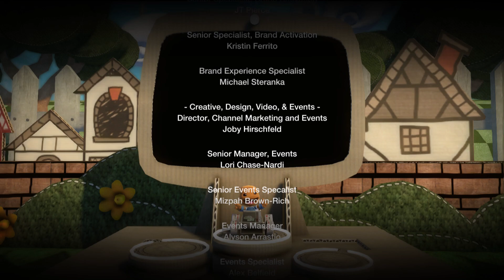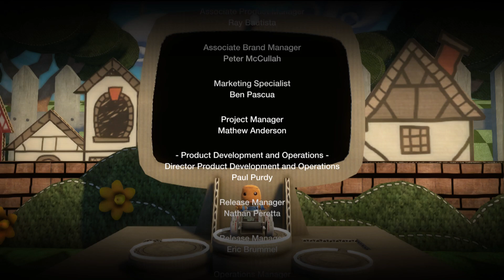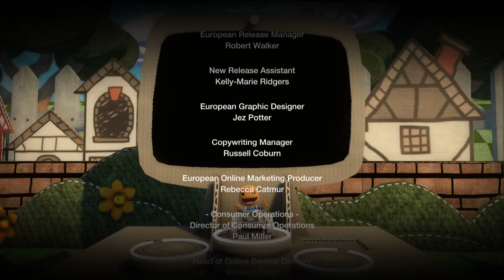⭐ XI Dragoon's Commentary | LittleBigPlanet Karting | PC Walkthrough - FINAL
LittleBigPlanet Karting is a LittleBigPlanet spin-off that involves kart racing. It was developed by Media Molecule and United Front Games, the creators of ModNation Racers. The game was released exclusively for the PlayStation 3 and was announced on March 22, 2012. It uses an entirely new game engine compared to the other LittleBigPlanet games released on the PlayStation 3.

In 2018, it was announced that the game's servers would shut down on July 10, along with the ModNation Racers servers

Sackboy was out standing in The Gardens when The Hoard showed up on their karts and started to hoard everything. The Narrator explains that all The Hoard wants to do is to keep everything, and to not create, play, or share with any of it. Suddenly, a member of The Hoard crashes his kart into the tree next to Sackboy and falls to their death in a pit of flames, so Sackboy takes their old kart and chases after The Hoard with it.

LittleBigPlanet Karting is a racing game in which players race against a variety of human or computer-controlled opponents across various tracks, with the goal to come in first place. Similar to other action-kart-racing games, players can pick up weapons and items while racing that grant special abilities. Some of these powerups include homing projectiles, EMPs, grenades, and more.

The game features many of the traditional features associated with LittleBigPlanet. Various gadgets allow players to "bounce, grapple or grab" their way through race tracks. Players can play single-player or race against their friends in online multiplayer or local split-screen mode. The game also features race challenges.

Gameplay modes include Battle Mode, Waypoint Races, Treasure Hunts, Score Attacks, Free Roams, and more.

LittleBigPlanet Karting features a familiar set of tools that allow player to build their own tracks and arenas or customize their karts. Unlike most LittleBigPlanet games, the player can create levels in 3D, and even make their own weapons, a feature that later returned in LittleBigPlanet 3.